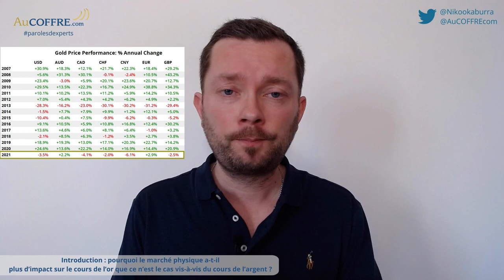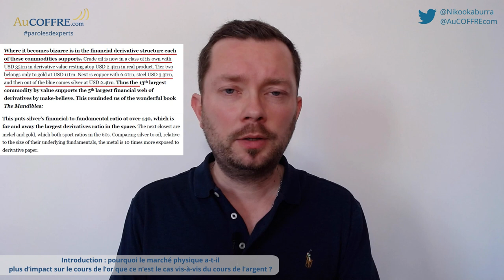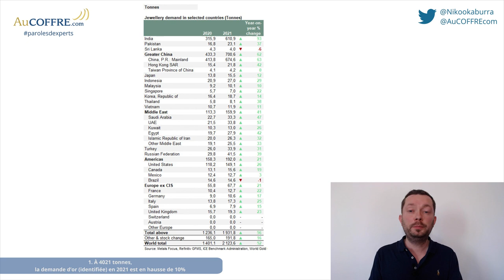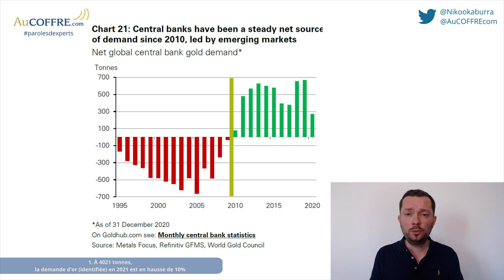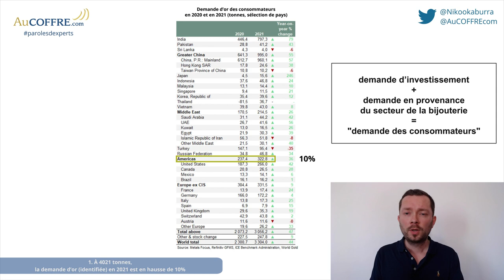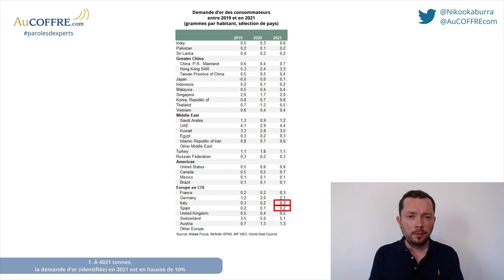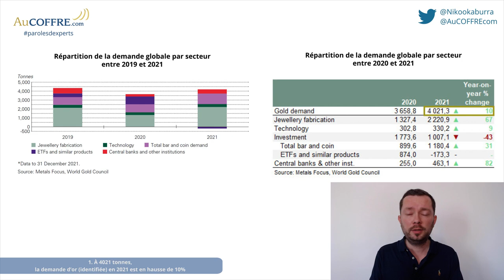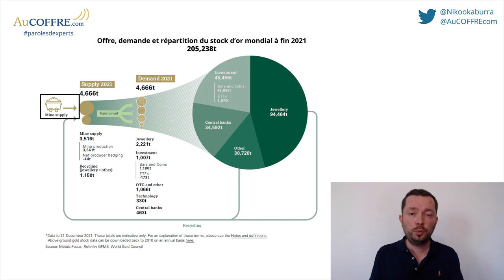Marché de l'or, rétrospective de l'offre et la demande en 2021 #23 | Paroles d'experts | AuCOFFRE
📈 Le cours de l’or est déterminé par la confrontation de l’offre et de la demande de métal physique. C’est pour ça qu’il est important de garder un œil sur les tendances de fond qui sont à l’œuvre sur ce marché.

Dans cette nouvelle vidéo, Nicolas Perrin vous propose une mise à jour des Gold Demand Trends, les fameuses statistiques du Conseil mondial de l’or !

🕵️‍♂️Vous ne connaissez pas encore Nicolas PERRIN ?

➽ Qui sommes-nous ?

Commencez dès maintenant à investir dans les métaux précieux 👇🏻